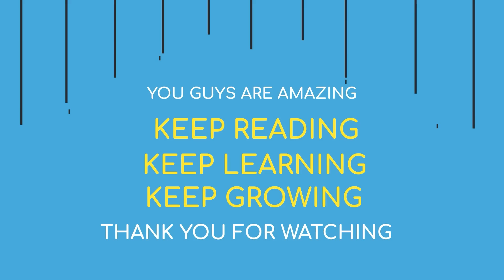WHY WALKING AWAY is ATTRACTIVE! (DO THIS NOW!) | The Power of Walking Away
Don't be a people pleaser, just walk away!